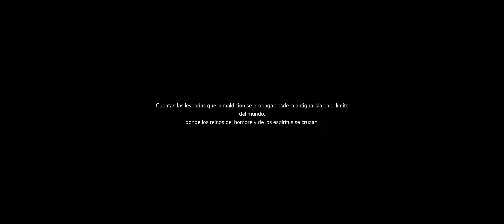The Pathless [First 22 Minutes] [Ultrawide] [1440p] - Gameplay PC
Primeros 22 Minutos.
Game code provide by the publisher.

➤About the videogame:

Conviértete en la cazadora, una experta con el arco cuya misión es eliminar la maldición que asola su mundo. Forja amistad con un águila que te acompañará mientras exploras una inmensa isla boscosa y llena de secretos. Resuelve puzles en ruinas antiguas y pon a prueba tus habilidades en batallas épicas. Da caza a los espíritus contaminados, pero ten cuidado: no te conviertas tú en su víctima. La amistad con tu águila y el destino del mundo están en juego.